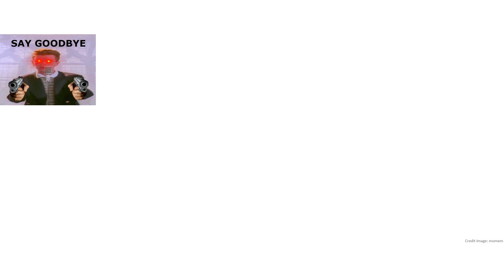My introduction video for my aviation channel.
-Lol I should have uploaded this video first
-Sub please I have no views :(